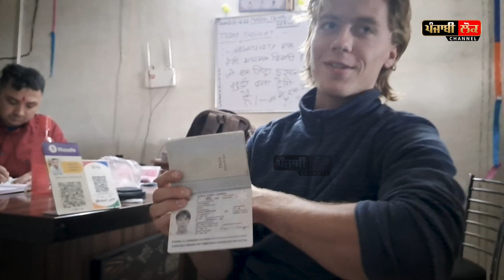ਲੁਧਿਆਣਾ ਪੁਲਿਸ ਨੇ ਚੋਰ ਗ੍ਰਿਫ਼ਤਾਰ ਕਰਕੇ ਗੋਰੇ ਨੂੰ ਵਾਪਿਸ ਦਿੱਤਾ ਫੋਨ, ਬਸ ਫੇਰ ਗੋਰੇ ਦੀ ਖੁਸ਼ੀ ਦਾ ਟਿਕਾਣਾ ਨਾ ਰਿਹਾ